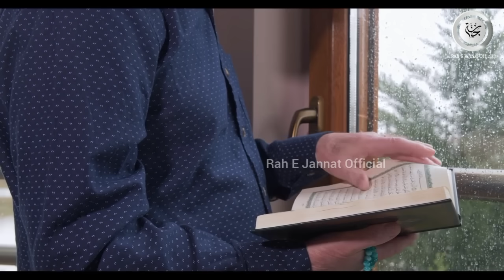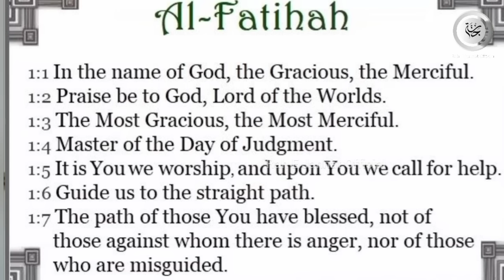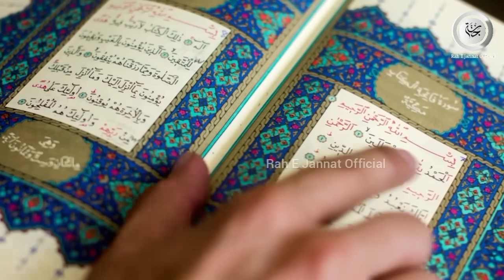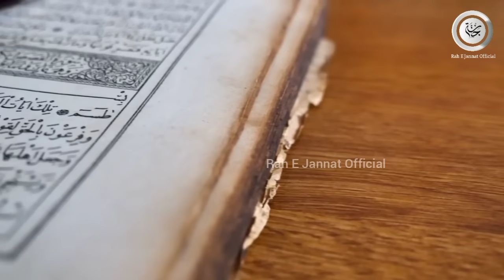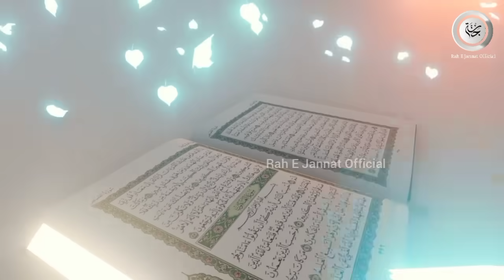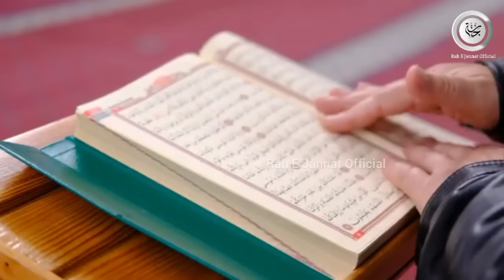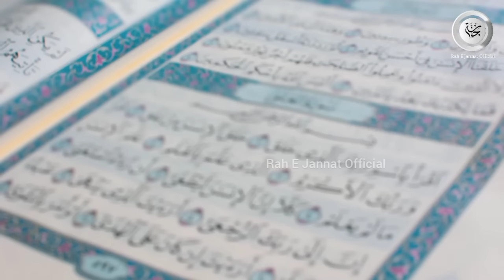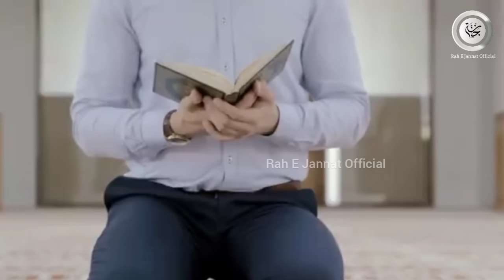Quran Ko Boring Sabit Karna Chahta Tha, Islam Qabool Kar Liya 😱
इस वीडियो का उद्देश्य किसी की भी भावनाओं को ठेस पहुंचाना नहीं है यह वीडियो सिर्फ एजुकेशन के लिए है।

𝐎𝐖𝐍𝐄𝐑                    :   Mohammad Anas
𝐓𝐈𝐓𝐋𝐄                        :   Revert Muslim Story
𝐕𝐎𝐈𝐂𝐄                       :   Mohammad Anas
𝐒𝐂𝐑𝐈𝐏𝐓 𝐖𝐑𝐈𝐓𝐄𝐑    :   Muhammad Anas
𝐄𝐃𝐈𝐓𝐎𝐑                    :   Mohammad Anas
𝐋𝐀𝐁𝐄𝐋                       :   Rah E Jannat Official
𝐕𝐄𝐃𝐈𝐎 𝐂𝐑𝐄𝐃𝐈𝐓       :   Pixel.com

𝐇𝐞𝐲 𝐆𝐮𝐲𝐬,

𝗬𝗼𝘂 𝗰𝗮𝗻 𝗳𝗼𝗹𝗹𝗼𝘄 𝗼𝘂𝗿 𝗰𝗵𝗮𝗻𝗻𝗲𝗹 𝗳𝗼𝗿 𝘁𝗵𝗲 𝗳𝗼𝗹𝗹𝗼𝘄𝗶𝗻𝗴: 👇👇

islamic stories,
prophet stories,
Dr Zakir Naik
islamic lectures,
reverted Muslim
stories of the prophets,
quran stories,
sachcha waqiya,
सच्चा वाकिया,